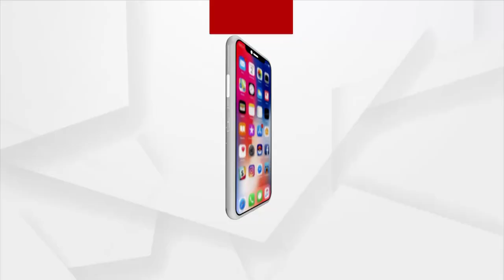ଚାଷିଙ୍କୁ ଘାରିଛି ଅଦିନିଅ। ବର୍ଷା ଚିନ୍ତା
କ୍ଷେତେ ଶୁଇଛେ ପାଚଲା ଧାନ୍ । କେତେ କଟା ହେଇଛେ ଆର୍ କେତେ କଟା ନାଇ ହେବାର୍ । ଇଆଡେ ମୁଡ୍ ଉପରେ ବାଦଲ । ଦୁଇ ଦିନ ହେଲା ପାଗ୍ କୁହଲା ଥିବାର୍ ଲାଗିର୍ କେତେବେଳେ କେନ୍ତା ବର୍ଷା ପଡିଯାଉଛି । ଆର୍ ଇଟାକେ ଦେଖିକି ଡରିଯାଉଛେ ଚାଷୀ